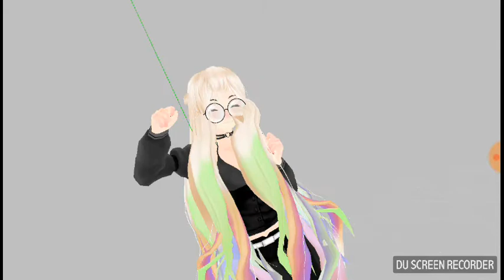(MMD X MEME) IT'S MUFFIN TIME!!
Everything belongs to the owners.
Emma: TheDeMoon